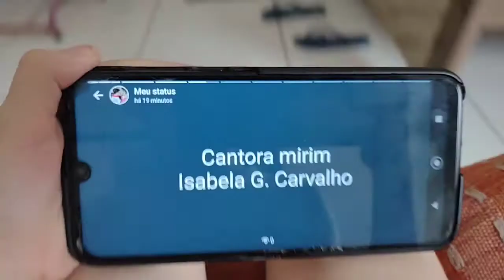galinha pintadinha 2 dvd creditos (2010)